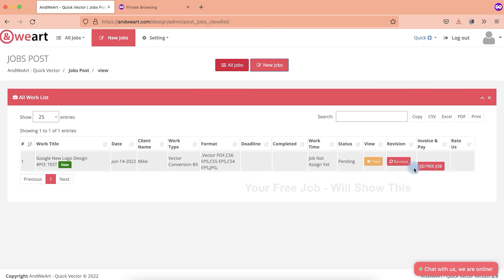How to Create or Post a Jobs in And We Art - for quick vectorization service - PART 2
Create or Post a Jobs in And We Art - for quick vectorization service.

In this video, we  going to see -  how to create new jobs for vectorization services over - And We Art ( andweart.com )